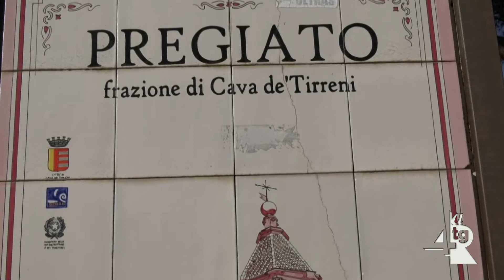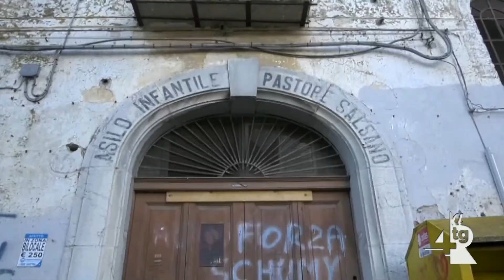AL VIA OLTRE 48 MILIONI DI EURO DI OPERE PUBBLICHE